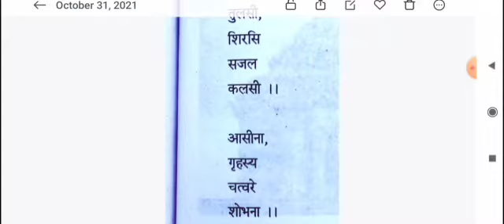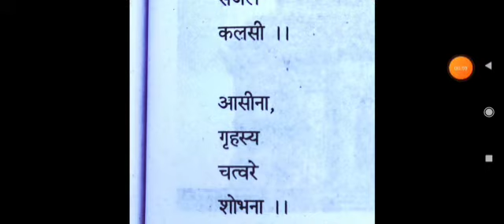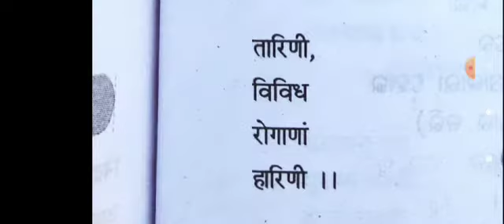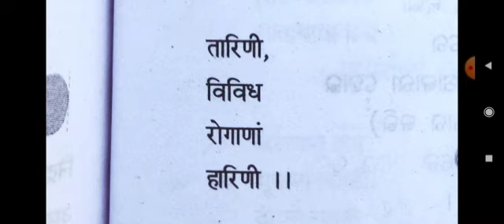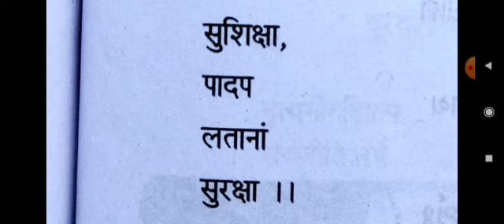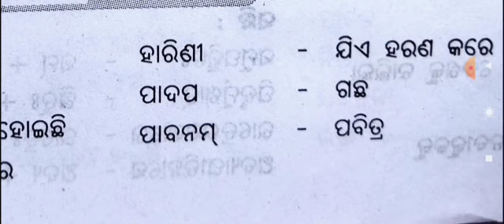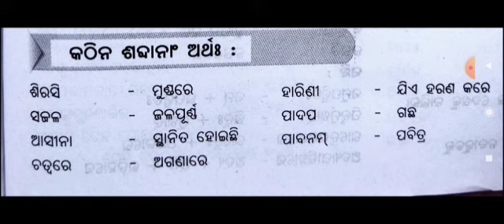Class 6 Sanskrit//संस्कृत//Saraswati Sisu Vidya Mandir //Odia Medium